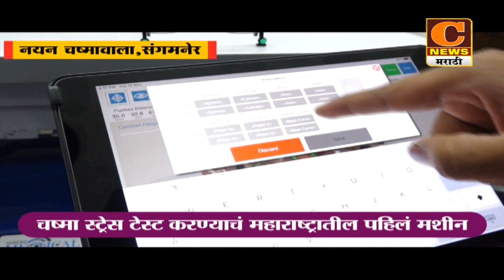राहुरी - बाजार समितीवर आमचीच सत्ता अबाधित राहील - अरुण तनपुरे,आ.प्राजक्त तनपुरेंना विश्वास